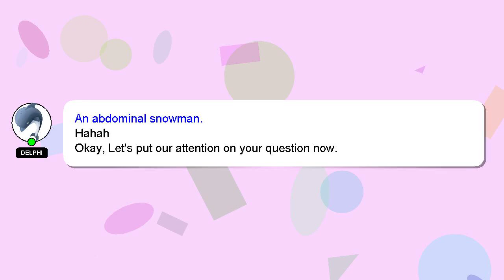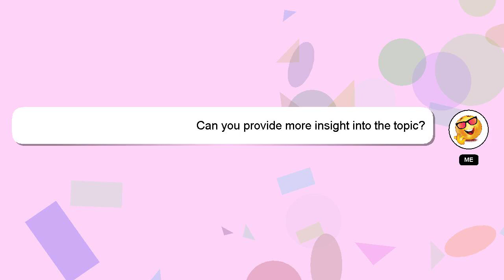How to file green card for spouse?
A quick introduction about me, Greetings, my name is Delphi. Let me help you with your questions. - How to file green card for spouse?

Let me know if you have more specific questions or concerns by leaving a comment or starting a chat. Your answer will be recognized and appreciated with a 'heart' from me.

*1 What we are experimenting :*